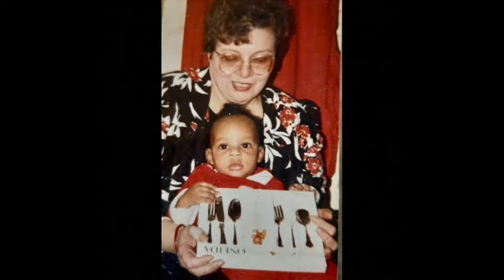Darlene Turner Slideshow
Darlene Turner Slide Show